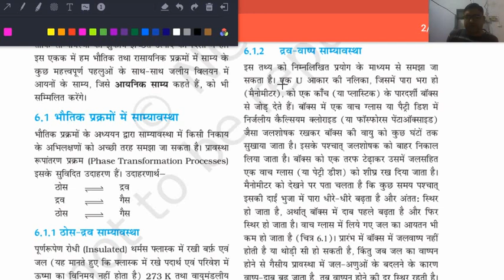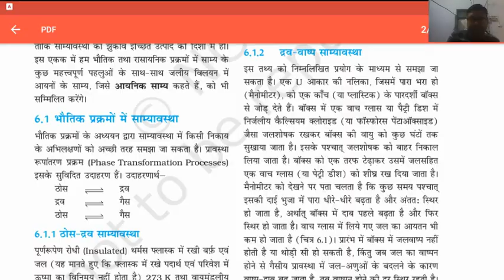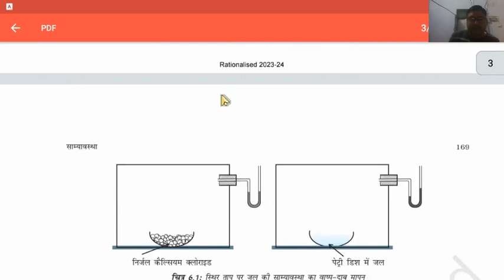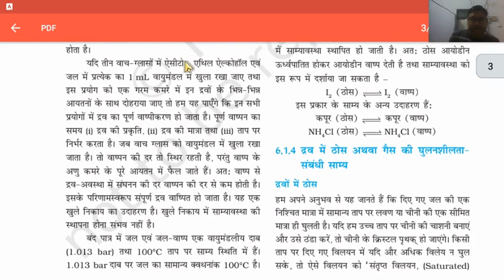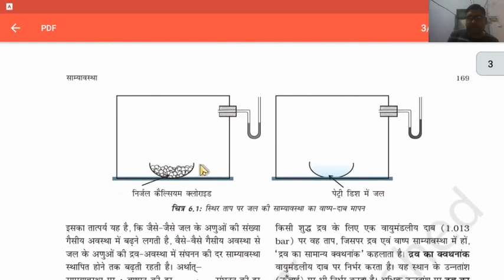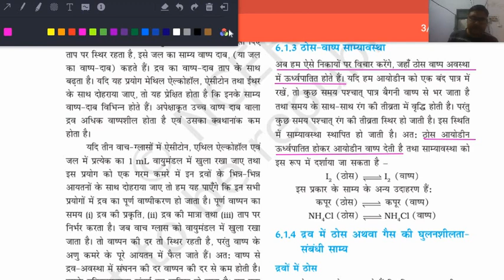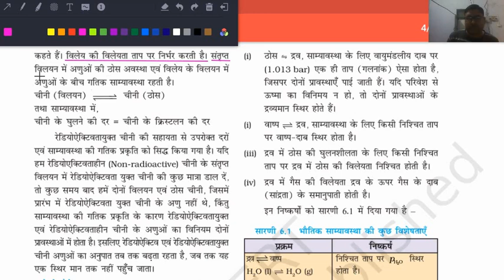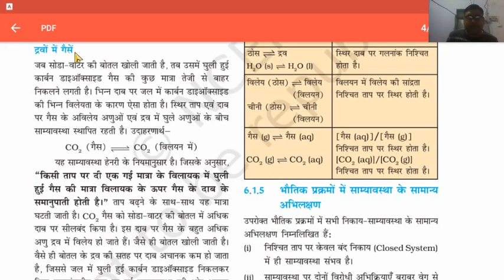NCERT CHEMISTRY CLASS 11 PART 1 CHAP 6 L2 SAMYAVASTHA ( EQUILIBRIUM)